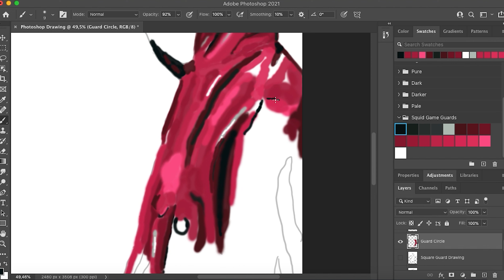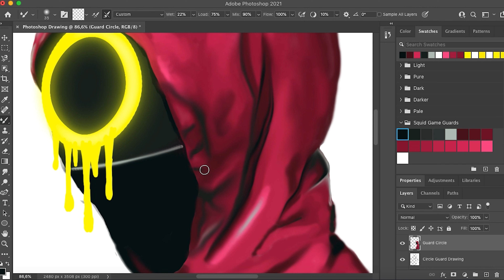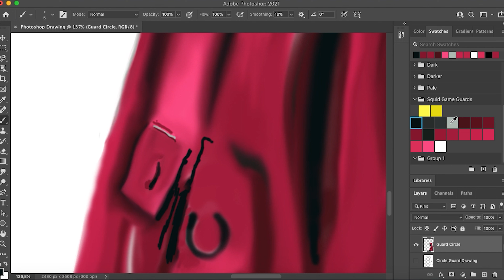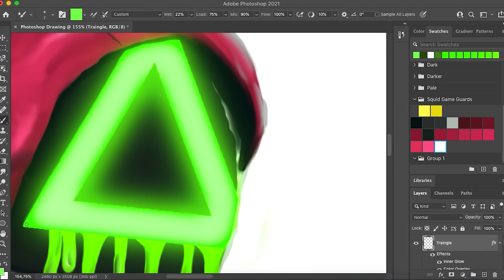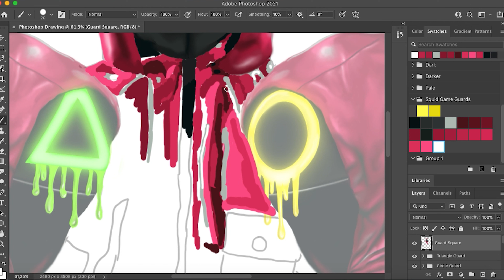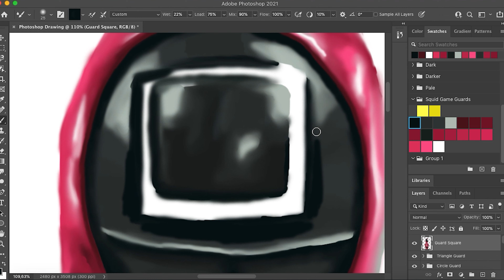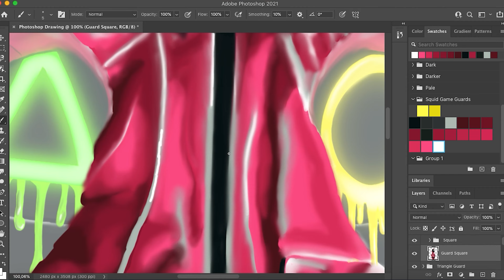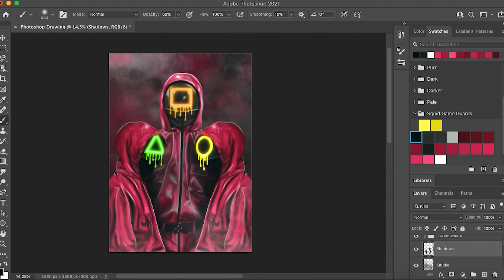Squid Game Soldiers - Digital Painting Timelapse (Photoshop)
In this photoshop digital painting timelapse I'm painting the soldiers from the popular Squid Game show that we all love. I added some neon for an extra bit of flair. What do you think?